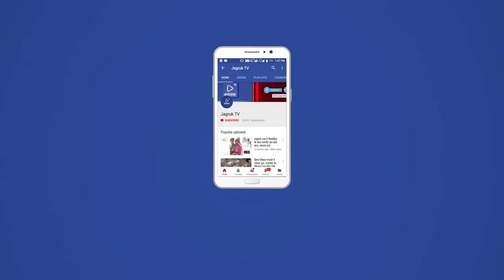बाड़मेर : एक कहानी जो नेहा सोनी की है, जो ​पेंसिल से मनभावन चित्र बनाती नजर आती है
कला की साधना हर कोई नहीं कर सकता, लेकिन जो इस साधना को कर लेता है उसका जीवन सफल हो जाता हैं। यह मानना हर उस कलाकार का है जो सभी चुनौतियों को पार कर के अपने सपनों में रंग भरने की कोशिश करता हैं।  ऐसी ही कहानी बाड़मेर की नेहा सोनी की ।वह महज कोलेजी तालीम के प्रथम वर्ष की छात्रा है लेकिन प्रतिभा में वह सबसे तेज हैं। हम बात कर रहे हैं बाड़मेर शहर के सरदारपुरा की नेहा सोनी कि जो केवल पेंसिल को अपने जुनून को पूरा करने में लगाकर मनभावन चित्र बनाती नजर आती है। नेहा हमेशा से ही एक चित्रकार और विशेष रूप से एक स्केच कलाकार बनना चाहती है।डीसीएन लाइव से बात करते हुए नेहा सोनी ने कहा कि उन्हें बचपन से ही पेंटिंग का शौक था। पेंसिल शेडिंग (स्केच) के लिए उनकी आदत धीरे-धीरे बढ़ी जब उन्होंने अपनी कला में परफेक्शन हासिल की। उन्होंने कहा, "मुझे बचपन से ही स्केच बनाने में दिलचस्पी रही है। मैं तब कार्टून बनाती था। धीरे-धीरे, मैंने फिर अपनी कला के लिए परफेक्शन हासिल की।"नेहा सोनी आमतौर पर वॉटर कलर, बेकार समान, पेंसिल के साथ पेंटिंग बनाती हैं, लेकिन उनकी रुचि पेंसिल स्केचिंग में है। उन्होंने कहा,  "पेंसिल स्केचिंग वास्तव में बहुत मुश्किल है।"पेंसिल स्केच बनाने में अपनी कठिनाइयों को बात हुए नेहा ने कहा, "यह बेहद जरूरी है कि सब कुछ पूरी तरह से ड्रा जाए। यहां तक ​​कि एक गलती भी पूरी पेंटिंग को बर्बाद कर देती है।"
बाड़मेर में कला को अपना कर्म बनाकर अपने हुनर को पेंसिल से केनवास पर उतारने वाली नेहा की पेंटिंग्स सही में लोगो के दिल जीतती नजर आती है। नेहा के बनाए चित्रों से इसके घर का कोना कोना सजा संवरा नजर आता है